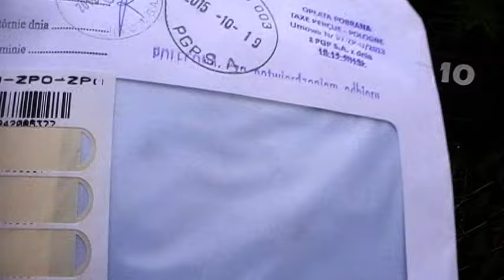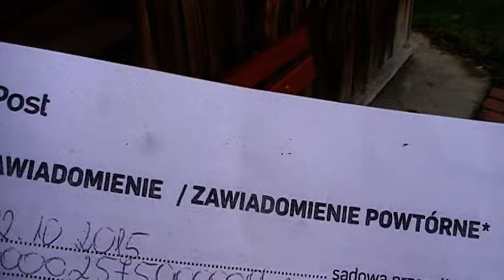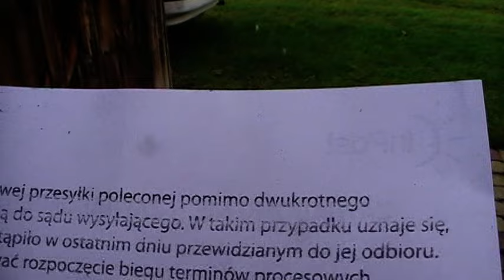InPost ... kto stoi za tym badziewiem?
Tak wygląda doręczenie przesyłki poleconej przez pracowników tego klozetu. Nadmieniam, że w dn. 22.10 obydwoje z żoną byliśmy cały dzień w domu. Zawiadomienie, które pozostawiane jest u odbiorcy wypisywane jest w biurze doręczyciela, a ten nie kwapiąc się podrzuca do odbiorcy niczym kukułka jajo. Przesyłka polecona, to nie życzenia imieninowe, lub świąteczne. Czy wygranie przetargu na dostarczanie ważnych przesyłek sądowych przez tą firmę to sprawa łapówek? To powinna prokuratura ścigać "z urzędu". Jak się zorientowałem, jest to przez tą firmę stosowane nagminnie.